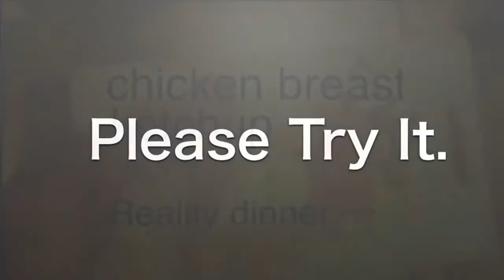【リアルな夕食 船橋支店】ほうれん草のチャーハンの作り方【Full version】ウチのチャーハンはパラパラじゃないけど、ポパイが好きなほうれん草入りです。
リアルな夕食に「緑色チャーハン」です。材料は、ほうれん草、サニーレタス、絹さや、スナップエンドウです。特にこの材料じゃなきゃダメだということではなくて、冷蔵庫で眠っている野菜の切れ端を使っていきましょうということです。たまたま緑色の野菜が多く余っていたから「緑色チャーハン」になりました。スナップエンドウ、絹さやのヘタを取ります。子供の頃は夕飯の手伝いでテレビを見ながらヘタを取ってました。テレビを見すぎて料理に間に合わないって怒られた記憶があります。野菜を水洗いしたら食べやすい大きさにザクザク切っていきます。油をひいたフライパンで冷ご飯を炒めていきますが焦らずゆっくりフライ返しで切る様にして細かくします。この時に出来るだけ細かくしておくと味が馴染んで美味しくなります。細かくなったら野菜を混ぜあわせて塩/胡椒で味付けをします。最後に醤油を回し入れて風味を付けてできあがりです。これが、ウチの#チャーハン,の作り方です。

“Green fried rice” for real dinner. The ingredients are spinach, sunny lettuce, silk pods and snap peas. It doesn't mean that you don't have to use this material in particular, but you should use pieces of vegetables that are sleeping in the refrigerator. It happened to be “green fried rice” because there was a lot of green vegetables. I will cut it into a size that makes it easy to eat vegetables. Stir fried cold rice in an oiled frying pan. Make it fine as if you cut it in the fly. Mix vegetables and season with salt / pepper. Finally, add soy sauce.